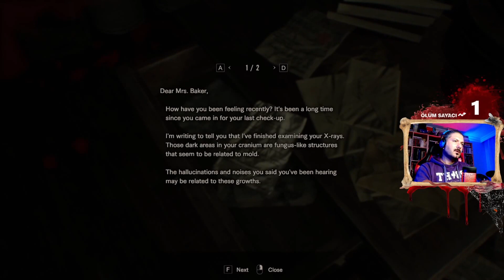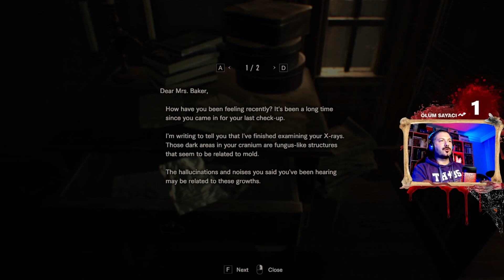Resident Evil 7 #2 [Kollarımda Zımbalar]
Resident Evil serisini birinci kişi kamerasına taşıyan; 5 ve 6. oyunlardan sonra seriyi tekrardan hakettiği anlı şanlı ve kanlı canlı anlatıma döndüren, oyunseverler tarafından da beğeniyle karşılanmış yedinci oyunu oynadık, bitirdik, beğendik :)